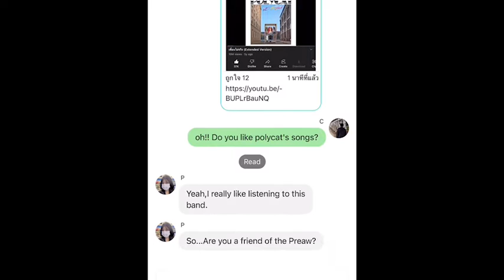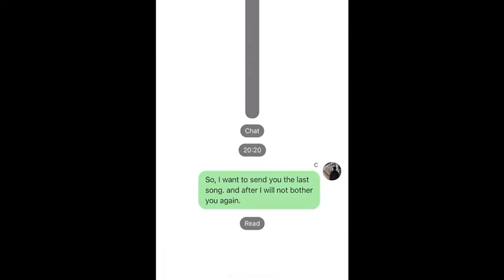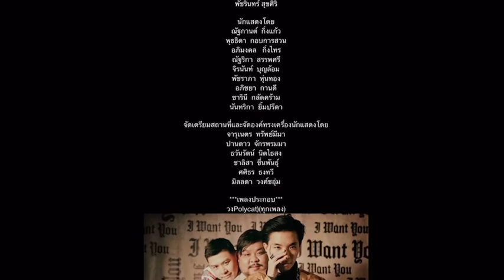14 CM | Short film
| group members |
1. Nattakan Kingkaew No.1
2. Apimongkol Kingsai No.4
3. Chiranan Bunlom No.6
4. Nattarika Saprasee No.7
5. Patcharapa Hoonthong No.8
6. Apichaya Kandee No.9
7. Jarunet Sapmeema No.10
8. Pandao Jakpromma No.11
9. Kwanjira Saengprajak No.13
10. Charinee Kludkram No.14
11. Patcharin Suksiri No.15
12. Minlada Wongchaaum No.16
13. Thawanrat Nitthaisong No.18
14. Chalisa chuenphan No.21
15. Nantarika yimpreeda No.26
16. Phutthida Kobkansuan No.29
17. Sasitorn Thongthawee No.35
                     M.5/7

                music used